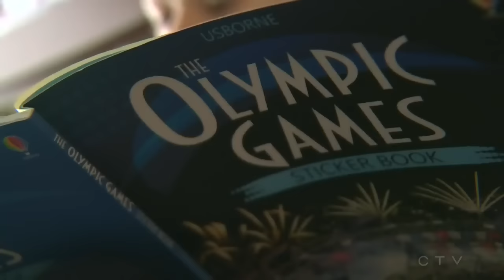'Ultimate Underdog': Eddie the Eagle returns to Calgary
Kevin Fleming reports on the return of the beloved ski jumper from the 1988 Olympics and how he’s being embraced by a new generation.